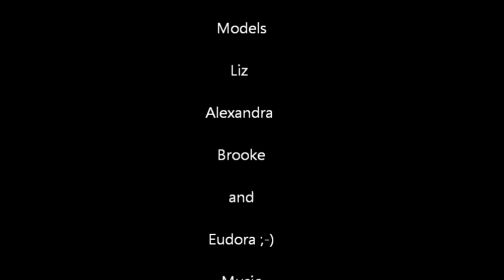Lucy Tammam photoshoot.wmv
Photoshoot for designer Lucy Tammam from House of Tammam by photographer Miri Zaruba. Beautifull new wedding collection.